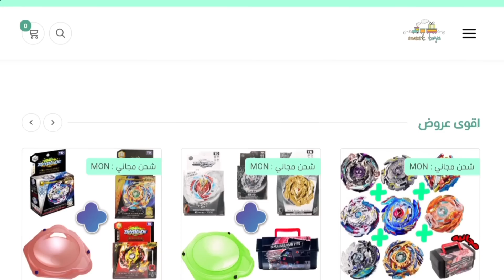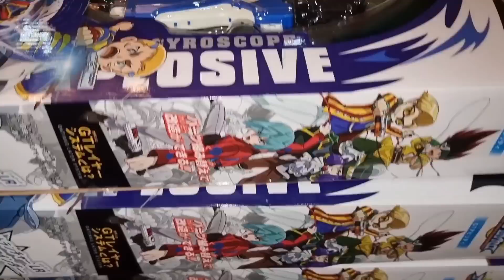اختبرت قوة البلابل بعد التطور!!! الوميض و اللهيب و براثن! beybattle burst rise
UCKKuko1IfLotLkex4fsrpZw
انستقرام :